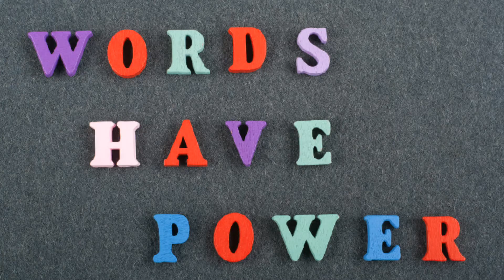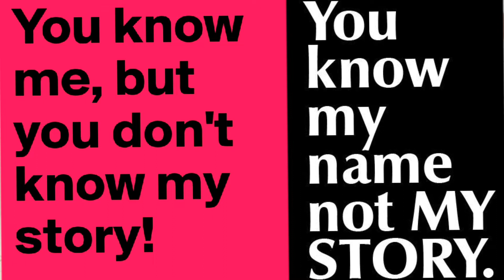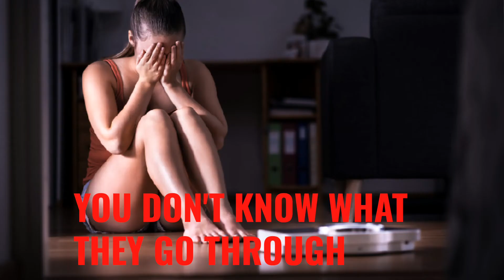BODY SHAMING: STOP BODY SHAMING CAUSE IT LEADS TO DEPRESSION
Welcome back to my youtube channel today we are going to talk about BODY SHAMING AND HOW IT AFFECTS A LOT OF PEOPLE IN THE WORLD AND IT LEADING TO DEPRESSION.
 I don't know if you have ever given it a thought of how body shaming has impacted someone's life and how it has affected them negatively. Body shaming is not only for chubby people but also for skinny people.
 I want to use this opportunity to tell you that YOU ARE BEAUTIFUL IRRESPECTIVE OF YOUR BODY SIZE.